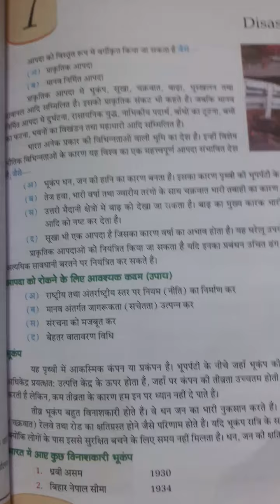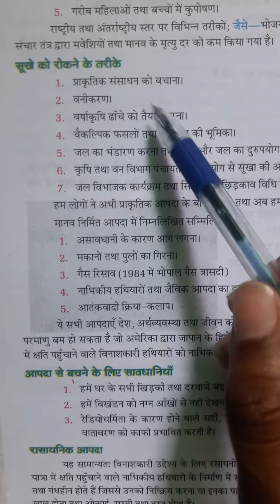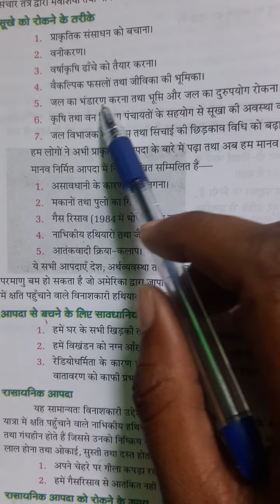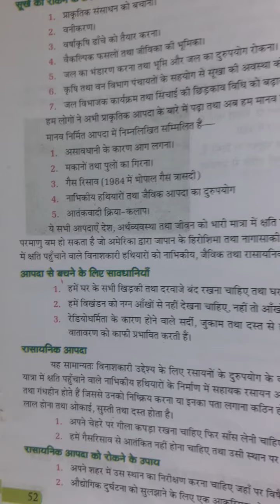Drone International School Class-8th S.S.T Chapter-7 (part-12)